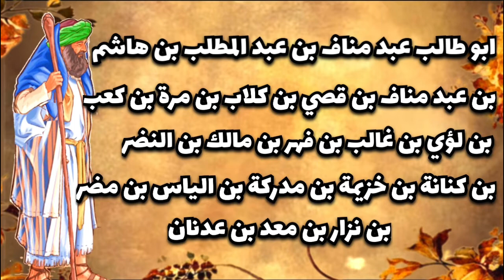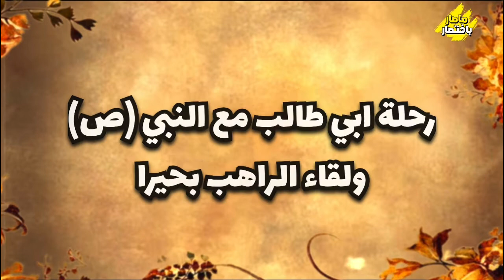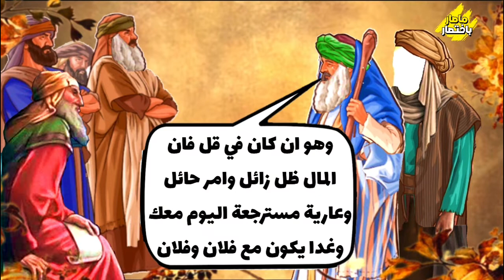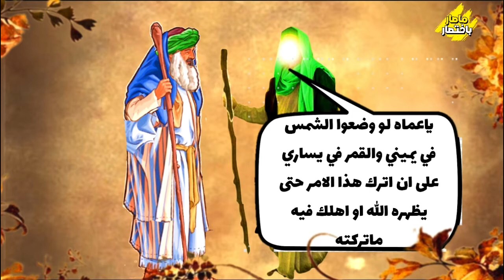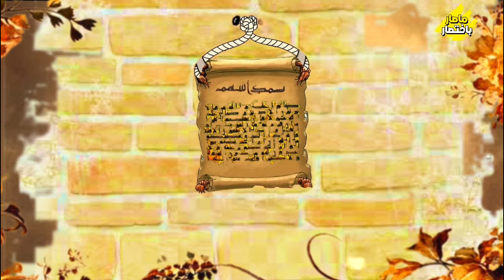ابو طالب ، من يوم كفل النبي محمدا وحتى وفاته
حضرت المنيةُ عبدَ المطلبِ جدَ النبي محمد ص عليه وسلم بعد عامِ الفيلِ بثماي سنوات وفقا للطبري ، وكان اكثرُ ما يشغَل فؤادَهُ حفيدهُ محمد يتيم الابوين ، فاوصى بهِ قبل مماتهِ عمهُ ابو_طالب ، وكان ابو طالب الاخ الشقيق لعبدِ الله ابو النبي عليه الصلاة والسلام .
فلقي النبيُ ، وكان في الثامنةِ من العمر ،لقيَ عند عمهِ محبةَ الابِ وعطفه ، فكان يعاملهُ كابنائهِ وربما اكثر مودةً ، ولم يقتصر فضلَ ابي طالب على التربيةِ والرعايةِ الابويةِ للنبي طفلا وصبيا وشابا بمقتبل العمر ، بل ان عظيمَ فضلهِ امتدَ الى ما بعد مبعث النبي حين تكفلَ حمايتهُ من رجالاتِ قريش ومنعَ ايديهم عنه ، فبينما لقي اصحابُ النبي من المسلمين الاوائل سوءَ العذابِ من قريش واوذوا في رزقهم وعيالهم وطوردوا وهاجروا للحبشةِ ، فان محمدا بقي امنا في مكة لم يمسسه احد بسوء ، بفضل مَنعةِ عمهِ ابي طالب وحمايتهُ له طيلة سني حياته
هنا سنتحدث عن ابي طالب منذ تكفله بتربية النبي محمد ص طفلا ، ومرورا بزواج النبي من ( خديجة بنت خويلد ) ، ومن ثم المبعث النبوي ، وحتى مماتهِ بعد حصار قريش في ( شعب ابي طالب ) ، وسنجيب عن السؤالِ الاهم هل مات ابو طالب مسلما ام كافرا
الراهب بحيرا / بصرى
والله لو وضعوا الشمس في يميني
الهجرة الى الحبشة
علي بن ابي طالب
عقيل بن ابي طالب
طالب بن ابي طالب
عبد الله بن عبد المطلب
وثيقة المقاطعة
حليمة السعدية
امنة بنت وهب

ـــــــــــــــــ
The story of Abu Talib, from the day the Prophet Muhammad was guaranteed until his death

Abd al-Muttalib, the grandfather of the Prophet Muhammad, peace and blessings be upon him, attended the death eight years after the Year of the Elephant, according to al-Tabari.
So the Prophet, when he was eight years old, met with his uncle the love and affection of a father, and he treated him like his sons and perhaps more affectionately, and the merit of Abu Talib was not limited to the upbringing and parental care of the Prophet, a child, a boy, and a young man in the prime of life. He ensured his protection from the men of Quraysh and prevented their hands from him, for while the Prophet’s early Muslims companions were subjected to bad torment from the Quraysh and were harmed in their livelihood and their families and were expelled and emigrated to Abyssinia, Muhammad remained safe in Mecca, no one touched him badly, thanks to the immunity of his uncle Abu Talib and his protection for him throughout his life
Here we will talk about Abu Talib from the time he took care of the Prophet Muhammad’s upbringing as a child, and through the Prophet’s marriage to (Khadija bint Khuwaylid), and then the Prophet’s mission, and even his death after the siege of Quraysh in (Sha’ab Abi Talib), and we will answer the most important question: did Abu Talib die as a Muslim or infidels

ــــــــــــــــــــــــ
Peygamber'in amcasının (Ebu Talib) hikayesi, Peygamber Muhammed'in garanti altına alındığı günden ölümüne kadar

El-Taberi'ye göre, Peygamber Muhammed'in dedesi Abdülmuttalib, barış ve nimetler üzerine olsun, Fil Yılı'ndan sekiz yıl sonra ölüme katıldı.
Peygamber (s.a.v.) sekiz yaşında iken amcası ile baba sevgisi ve şefkati ile tanışmış, ona oğulları gibi ve belki daha şefkatli davranmış ve Ebu Talib'in fazileti, terbiye ve ebeveyn bakımı ile sınırlı kalmamıştır. Peygamber'in, bir çocuk, bir erkek çocuk ve hayatının baharında bir delikanlıyı, Kureyşlilerden korumasını sağlamış ve ellerini ondan alıkoymuştur. geçimlerine ve ailelerine zarar veren ve kovulan ve Habeşistan'a hicret edilen Muhammed, amcası Ebu Talib'in dokunulmazlığı ve hayatı boyunca onu koruması sayesinde Mekke'de güvende kalmış ve kimseden zarar görmemiştir.
Burada Ebu Talib Peygamber'in çocukken yetiştirilmesiyle ve Hz. Peygamber'in (Hadice bint Huveylid) ile evlenmesiyle ve daha sonra Hz. (Sha'ab Abi Talib) ve en önemli soruyu cevaplayacağız: Ebu Talib Müslüman olarak mı yoksa kafir olarak mı öldü?

ـــــــــــــــــــــــــــــــ

داستان عموی حضرت ابوطالب از روز ضمانت پیامبر تا زمان رحلت آن حضرت.